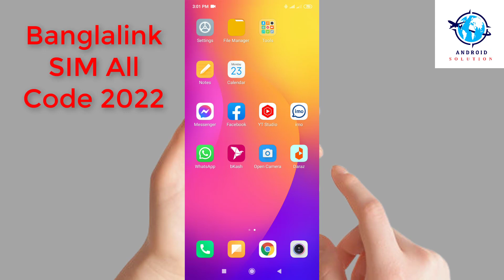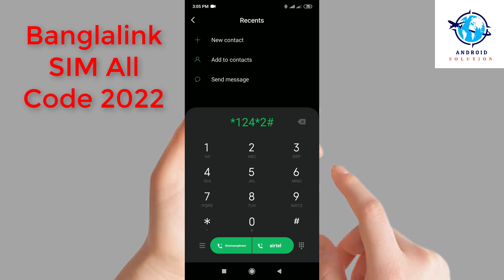banglalink all service code 2022 | বাংলালিংক সিমের সকল প্রয়োজনীয় কোড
Will Use Background Free Music My Video::::
Indian Walk - Nico Staf.mp3